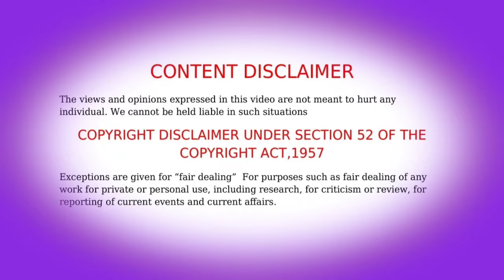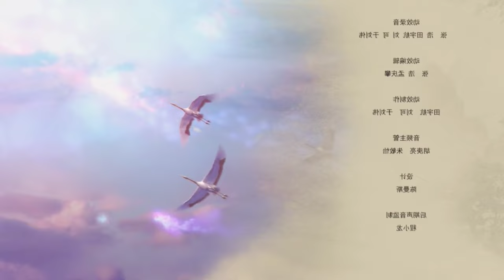⚔️Jun You Yun (Word Of Honor) Episode - 24 anime in tamil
யாதும் ஊரே யாவரும் கேளிர்             🙏 Welcome to [AJ VOICE OVER], your premier destination for insightful anime analysis in Tamil!                                                                       Anime Name : Jun You Yun (Word Of Honor)                                                                                     anime base country : Chinese                           Genres: Action, Adventure, Fantasy
Themes: Historical, Martial Arts.                                                                 🌟Anime series, and movie  are one of the best fantasy, sci-fi , cultivation, magic action,martial arts with unique stories but the language is not available in all languages .So we creates this Aj Voice Over channel and tries to make the language is not to be a hurdles for the anime lovers and the people like more action, magic,fantasy , adventure, comedy, sci-fi, with new unique stories.                                                          Land of Miracles Land of miracles 2  The legend of magic outfit season 1 tamil Explained  The Strongest In Male Hero Ever Anime explained in Tamil Law of devil anime in Tamil Hashtags                                                         animetamilvoice animeadventures animeedits newanime2024 chineseanimetamil japaneseanime   tamilvoiceover ajvoiceover animetamil tamil action adventure fantasy historical  anime                            Copyright Disclaimer: - Under section 107 of the copyright Act 1976, allowance is mad for FAIR USE for purpose such a as criticism, comment, news reporting, teaching, scholarship and research.   Any issues contact :                                   🔎 Keywords: Anime Tamil, Anime Tamil Explanation, Anime Tamil Analysis, Tamil Anime Explanation, Tamil Anime Analysis, Anime Explained in Tamil, Anime Analysis in Tamil, Tamil Anime Channel, Tamil Anime Review, Anime Tamil Review,anime in tamil, anime in tamil dubbed, anime tamil voice, aj voice over anime tamil, tamil anime voice, tamil anime amv, tamil anime adventures, chinese anime tamil explanation, chinese anime tamil review, chinese anime tamil, new chinese anime tamil explanation, anime explain tamil, anime series tamil explain, isekai anime tamil explain, anime adventures, adventures anime in tamil, word of honor anime tamil explanation, jun you yun, jun you yun, jun you yun tamil explanation, jun you yun (word of honor) tamil explanation, word of honor                🙏 Thank you for watching and supporting our channel! நன்றி. tamil anime,anime tamil,soul land,anime review in tamil,anime tamil voice,anime tamil explanation,perfect world,chinese anime,in tamil,anime series in tamil,over power anime tamil,new anime tamil voice,new anime tamil explained,word of honor anime tamil,word of honor anime tamil explanation,jun you yun anime tamil,jun you yun(word of honor)anime tamil,battle through the heavens,chinese anime tamil explanation,over power chinese anime,all new anime in tamil,all new drama in tamil,anime in tamil dubbing,top 10 anime in tamil,dragon ball z tamil,dragon ball z tamil dubbed,anime explained in tamil,battle through the heaven,japanese anime tamil,tamil reviews anime,anime tamil amv,tamil anime voice,aj voice over,donghua anime tamil,tamil anime explanation,soul of light,tamil voice over,soul land 2,tamil anime,anime in tamil,anime explained in tamil,tamil voice over,tamil dubbed,dubbed anime,story explain,தமிழ் விளக்கம்,voice over,anime tamil explanation,anime boy india,anime tamil voice,anime tamil story explanation,chinese anime tamil explanation,anime voice tamil,anime tamil review,anime tamil dubbed,animetamil explanation,tamill anime,word of honor anime tamil explanation,anime tamil voice,tamil anime voice,chinese anime tamil,anime adventures